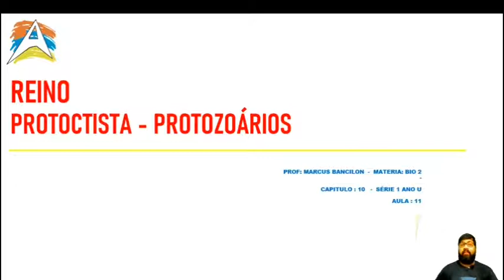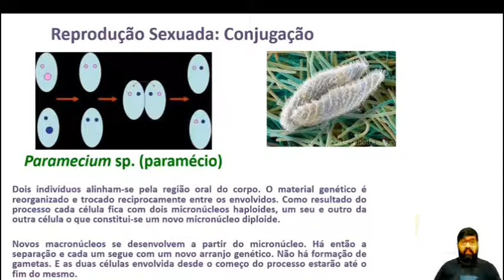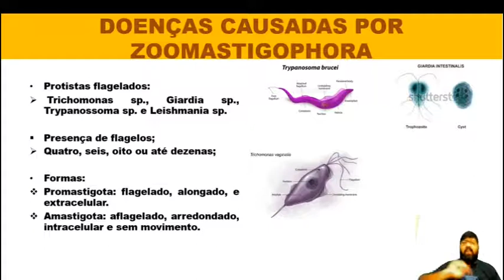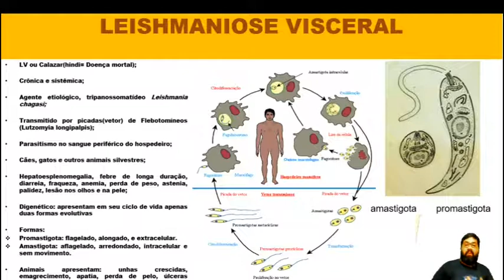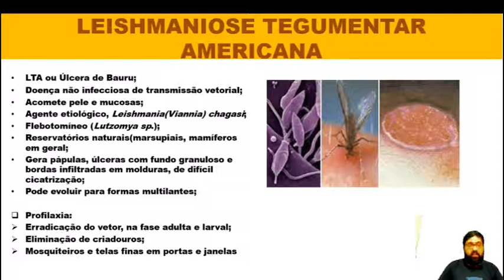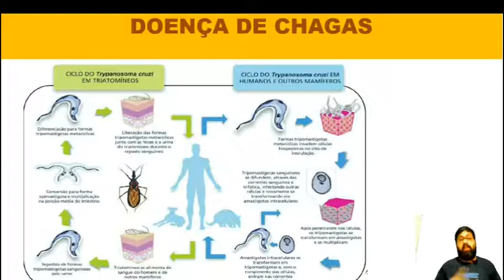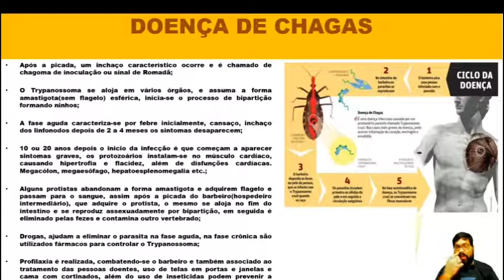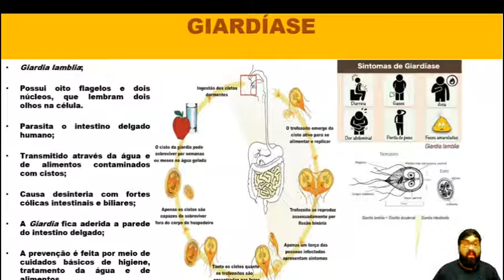Biologia Prof. Bancilon 1º ano / aula 11 cap. 10 e 11